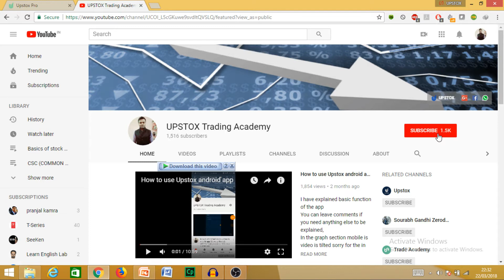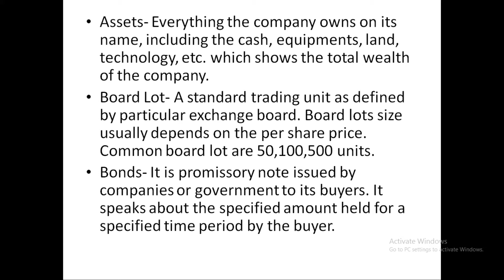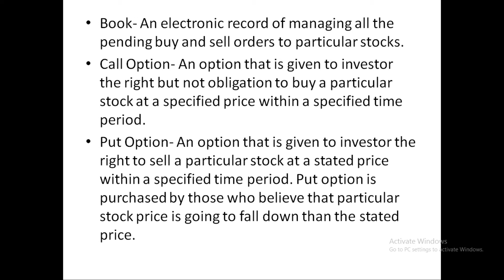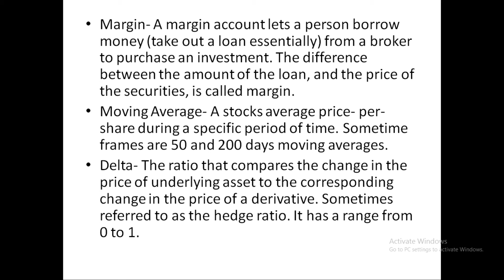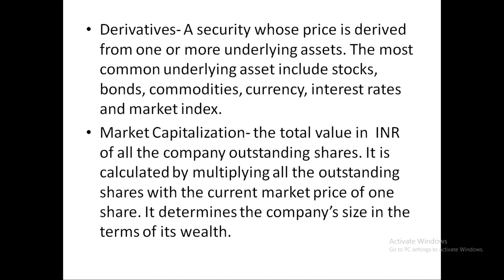Important Terms Used In Stock Market Part-2 (All Traders Must Know)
Basic terms used in stock market are discussed above its part 2 of our older video , many new terms have been covered in this video also part 3 will be published soon please like ,share and comment , I will love to here your feedback ,Thank you